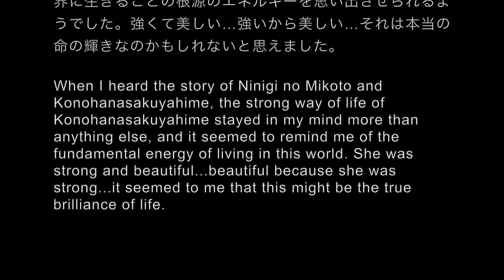PLANTS SOUND 富士山本宮浅間大社 3rd Album「天福」Heavenly blessing 〜コノハナサクヤヒメの祝福 Blessing of Konohanasakuyahime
ニニギの命とコノハナサクヤヒメのお話を伺った時、コノハナサクヤヒメの強い生き方が何よりも心に残り、この世界に生きることの根源のエネルギーを思い出させられるようでした。強くて美しい…強いから美しい…それは本当の命の輝きなのかもしれないと思えました。

When I heard the story of Ninigi no Mikoto and Konohanasakuyahime, the strong way of life of Konohanasakuyahime stayed in my mind more than anything else, and it seemed to remind me of the fundamental energy of living in this world. She was strong and beautiful...beautiful because she was strong...it seemed to me that this might be the true brilliance of life.

CD「天福」の楽曲は、2021年3月23日と24日、静岡県富士宮市にある富士山本宮浅間大社にて録音された音楽です。

2019年に初めて訪れてから3度目となる今回の浅間大社は、世の中の暗く重い気持ちを吹き消すが如く、あらゆる所に祈りと感謝の念が満ちていて、自然と体が緩み、涙が静かにこぼれ落ちてくるようでした。
そして桜の舞い踊る境内、湧玉池、森の樹々との共演は、最上級の絹のような優しい風に揺られながら、鳥たちの高らかな声に心踊らせられ、繰り返される御祈祷のお声や太鼓の音、訪れるたくさんの人々の朗らかな声に、神々も笑顔を返されているような、そんな至福の中で行われました。

この楽曲のメロディーは、武田信玄がお手植えされたしだれ桜「信玄桜」が奏でています。
AOIHOSHIの鈴木浩之が開発中の「FLOWER VOICE SYSTEM」を通して植物たちの個性あふれるメロディーが生まれました。
そして、その植物たちのメロディーと一度きりの即興で共演をしたのが、AOIHOSHIのピアニスト川崎ろまんです。

このアルバムの発表と共に、富士山本宮浅間大社の甲田宮司様にその歴史や今まで聞くことのなかったお話をYouTubeで発表しました。ぜひそちらもご覧いただき、皆様の想像をさらに広げていただければと思っています。
These compositions are music that was recorded at the Fujisan Hongu Sengen Taisha shrine in the city of Fujinomiya in Shizuoka Prefecture.
This was my third time at Sengen Taisha since my first visit in 2019, and the place was filled with feelings of prayer and gratitude, calming my mind and body and causing me to quietly tear up as if it was blowing away all of the dark and heavy feelings of the world.
It was held in an atmosphere of supreme bliss, with the grounds filled with dancing cherry blossoms, the Wakutamaike pond, and the shrine Grove trees all swaying together in a gentle wind like the finest silk, while the ringing songs of the birds set my heart aflutter and even the gods seemed to smile upon the constant sounds of people praying, taiko drums, and the cheerful voices of the many visitors.
The melodies of each song were all reverberated by the many Sengen Taisha shrine grove trees.
Through the “FLOWER VOICE SYSTEM” which is currently under development by Hiroyuki Suzuki  of AOIHOSHI, a melody was created filled with the personalities of all the plants.
And pianist Roman Kawasaki performed a one-of-a-kind improvisation along with the melody of the plants.
Along with the release of the album, we also released stories of the history of the Fujisan Hongu Sengen Taisha and other never before heard stories from Chief priest Koda. I hope that all of you will also view this to further expand your imaginations.